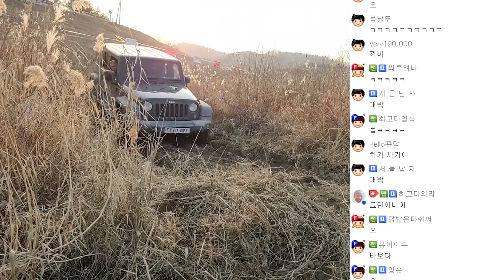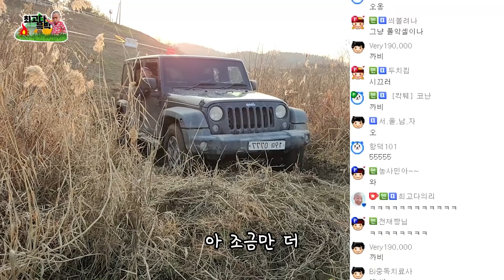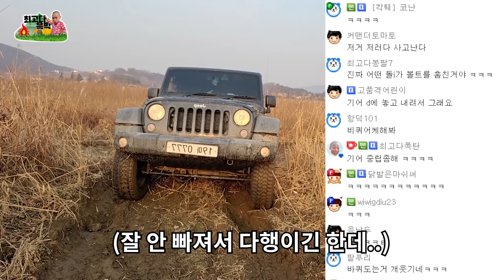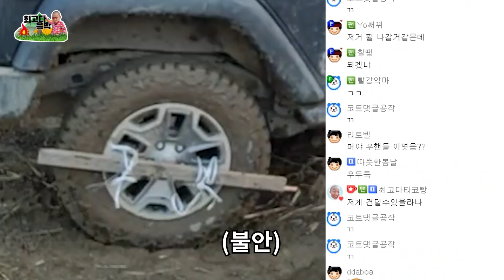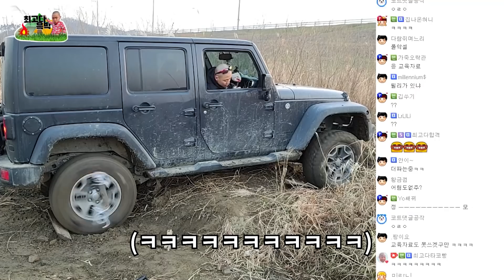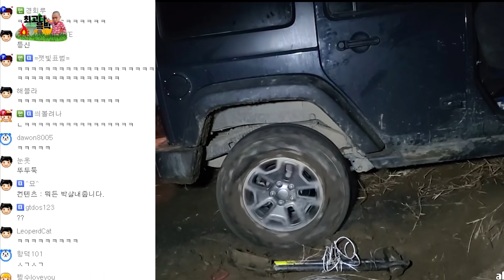[오프로드] 끝판 왕..그 동안 모두 고생하셨습니다 이젠 안녕!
업로드 시간 ■화 수 목 금 토 일■ 저녁 7시 !!!